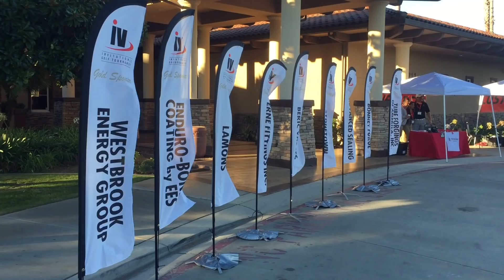IV 11th Annual Golf Tournament 2018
It was a "beautiful day" as IV hosted their 11th annual Golf Tournament. Check out the sights and sounds of the day.